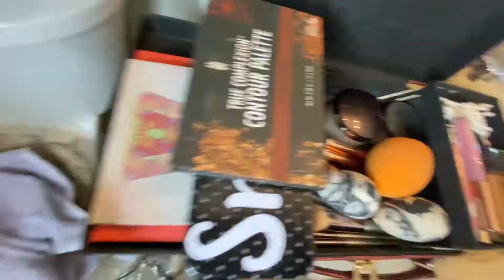GRWM : WEDDING-I GET TO BE THE BRIDESMAID’S MAKEUP ARTIST…